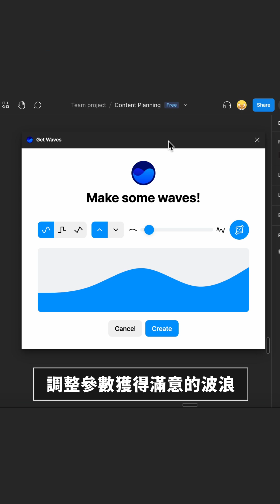Figma 載入動畫！超療癒流動效果！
進入網頁前都會有一段載入時間，

為了讓使用者不要等得不耐煩，

建議可以特別設計網站的載入動畫！

今天同樣使用火紅的 Figma 教學，

製作吸引人的流動載入動畫 🙌🏻

🔔這些內容也對你有幫助嗎？

👇🏻歡迎在下面留言讓我知道

♥️追蹤 @wpdog  取得更多網頁設計＆網站架設知識